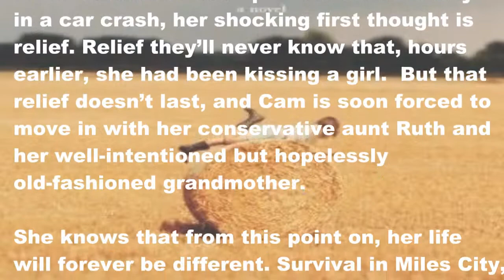Midread Review Ep.1 - Mideducation of Cameron Post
Book